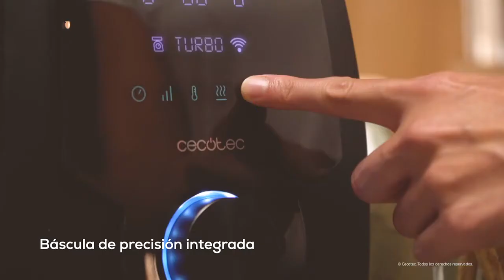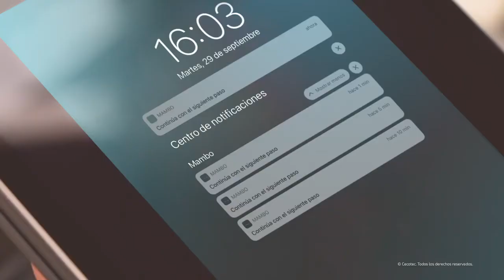Robot de cocina Mambo 10090 Cecotec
Cecotec robot de cocina multifunción Mambo 10090 con App, exclusiva cuchara MamboMix, jarra Habana con revestimiento cerámico, 30 funciones, báscula incorporada, jarra de acero inoxidable de 3,3 litros apta para lavavajillas, velocidad cero, cestillo de hervir para cocinar a 4 niveles y completo recetario.